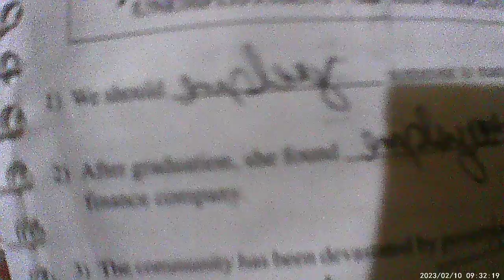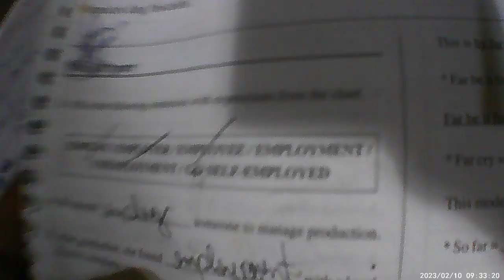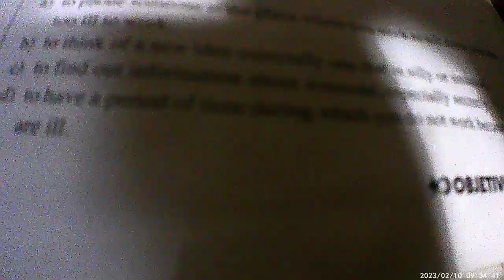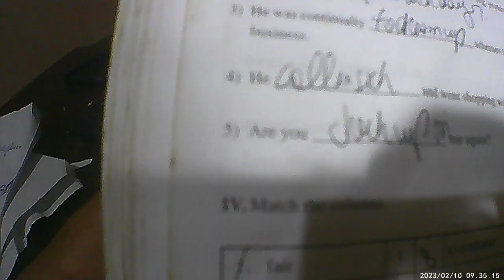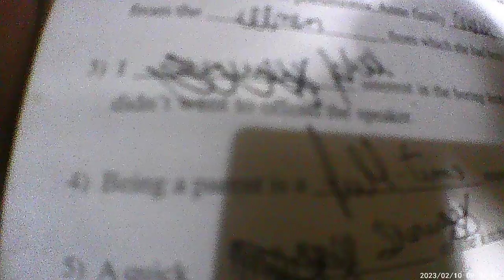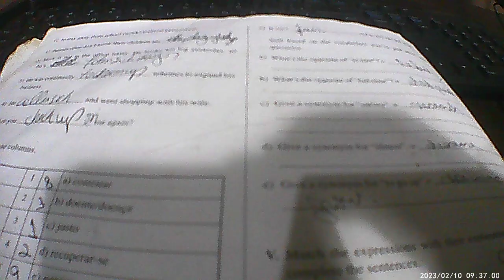ENGLISH LESSONS, READING TEXTS PART.41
First steps to speak a new language.

Start notifications!
Support the chanal Super Digital Bank Acount
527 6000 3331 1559 - Give us a DOC or Transfer, GOOD BLES